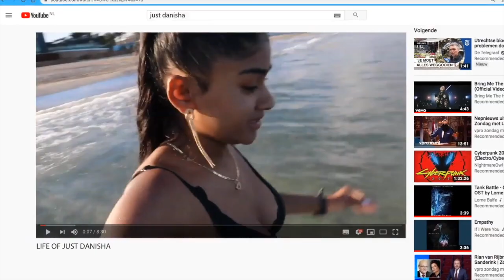DYING MY HAIR RED!! | LOVE THE RESULTS | VLOG #79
Hellooo, leuk dat je op mijn kanaal kijkt. Ik hoop dat jullie het een leuke video vonden.

Liefs van mij -xxx-